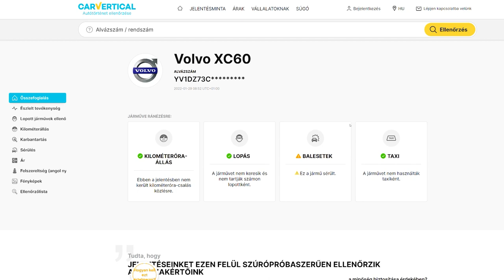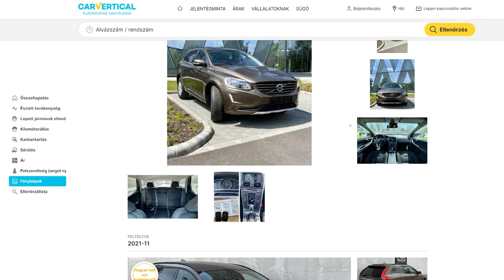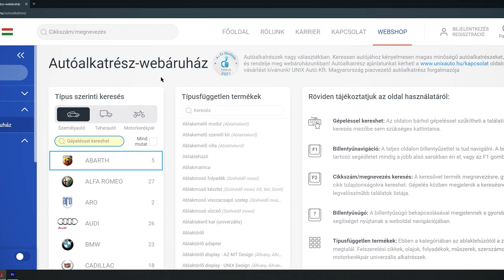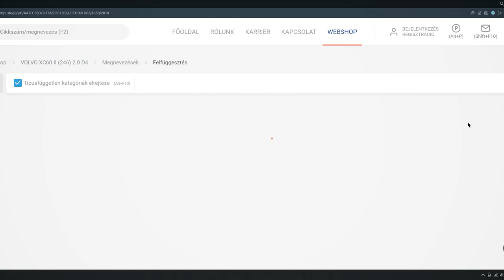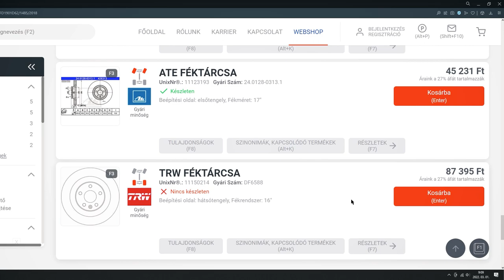Speedzone használtteszt: Volvo XC60 D4 Geartronic Summum (2017): Hat hengerrel még jobb lenne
Jó állapotú és magas felszereltségű ez a Volvo XC60-as, de vajon milyen autó négy hengerrel a motortérben és 100 ezer km-rel az órájában?